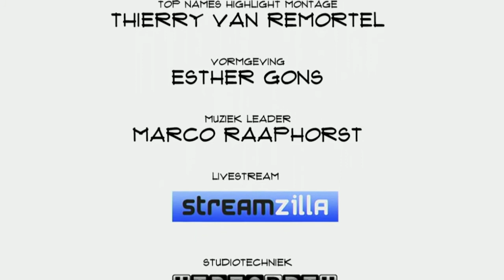Ronald Kleverlaan (crowdfunding expert): :Crowdfunding is vooral een marketing tool"